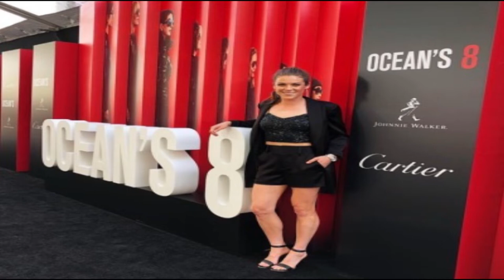KELLEY O'HARA - Moments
new video  of Kelley compilation moments.